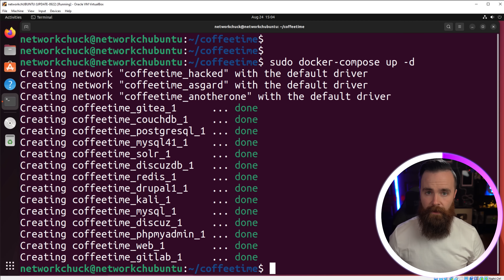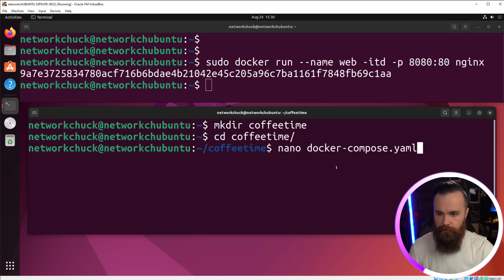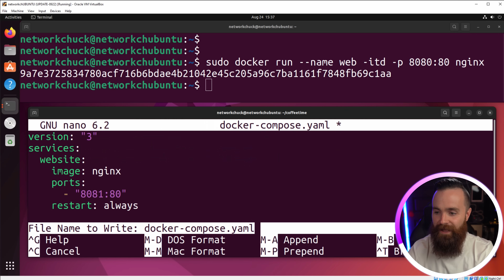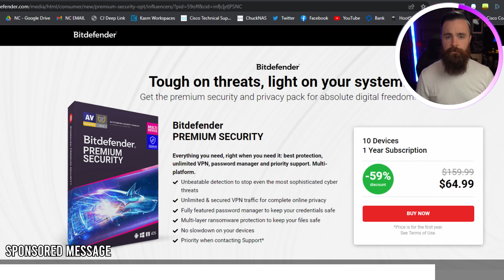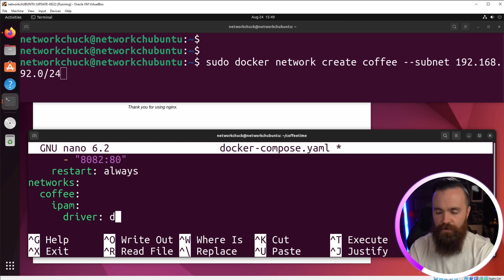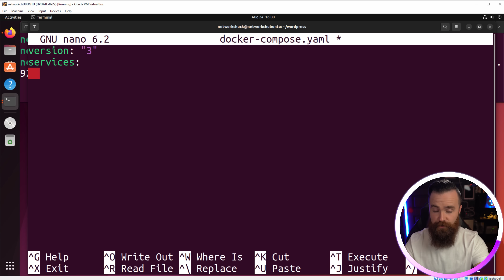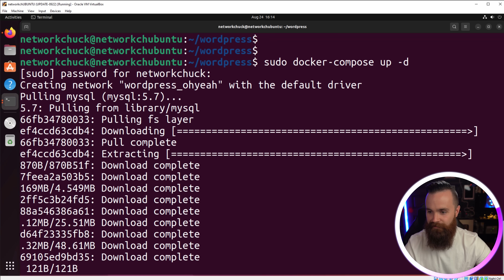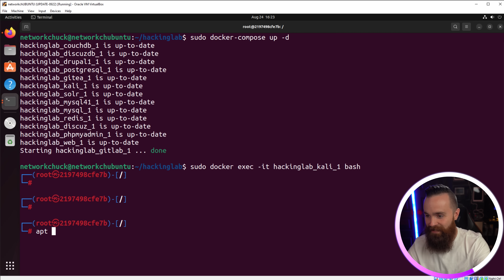Docker Compose will BLOW your MIND!! (a tutorial)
Stop spinning up Docker Containers like your grandparents, use Docker Compose instead! No more worrying about typing a million commands to get your whole Docker network and Containers running, do it in a nice pretty YAML file that you can deploy, stop, and redeploy with ease!

0:00   ⏩  Intro
0:43   ⏩  What do you need?
2:04   ⏩  Let’s do some composing
8:17   ⏩  Time to get a little crazy!!(With Containers)
10:46 ⏩  and let’s get a little crazier
14:41 ⏩  Now let’s deploy a vulnerable hacking lab!
15:44 ⏩  Outro